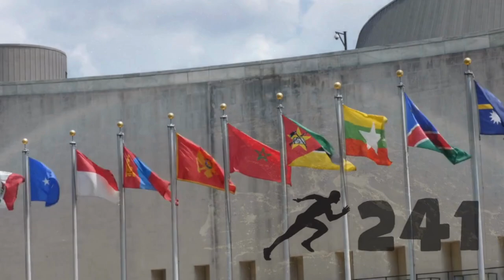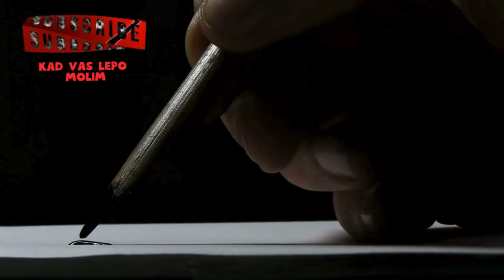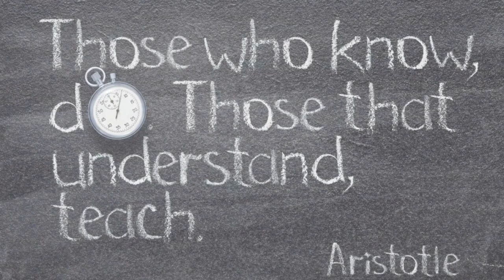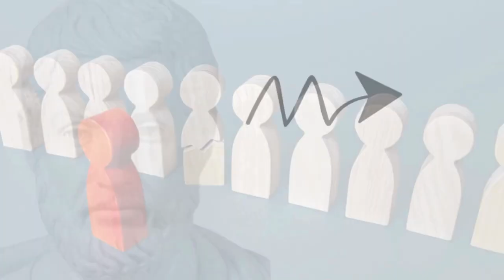Šta su ikada Atinjani uradili za nas? Istorija i baština antičke Atine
Istorija Atine, glavnog grada Grčke, datira najmanje pet hiljada godina unazad. Antička Atina je bila mesto stvaranja izuzetne civilizacije koja je ostavila traga na čitav antički svet i postavila temelje za moderni. Kao mesto gde se rodila demokratija, filozofija, drama i pozorište ona se smatra za kolevku zapadne civilizacije. @kratkapamet

00:00 Antička Atina - Uvod
01:21 Antička Atina - Akropolj
03:08 Antička Atina - Olimpijske igre i maraton
06:18 Antička Atina - Filozofija
09:36 Antička Atina - Drama i pozorište
11:38 Antička Atina - Demokratija